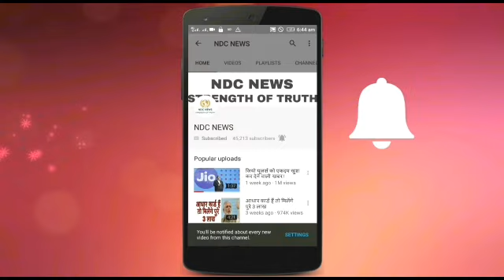दीवार पर टंगी घड़ी तय करती है आपका अच्छा और बुरा वक्त